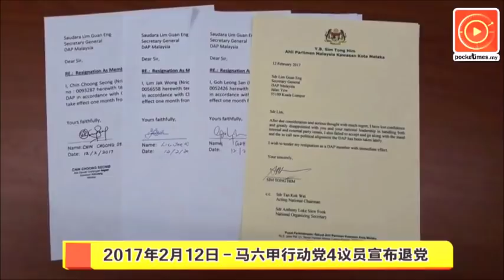Teresa kok 郭素沁：吉蘭丹来屆大選肯定變天！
郭素沁说，吉蘭丹来屆大選肯定變天！
为什么？

郭素沁分析：
1.誠信黨在丹州的威胁
2.伊斯蘭黨黨員心在曹營心在漢
3.355法案